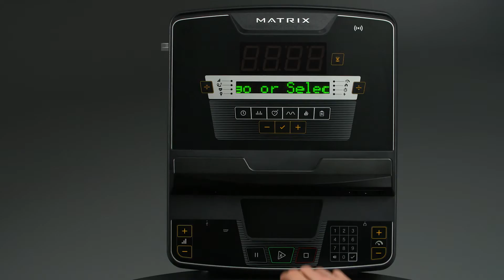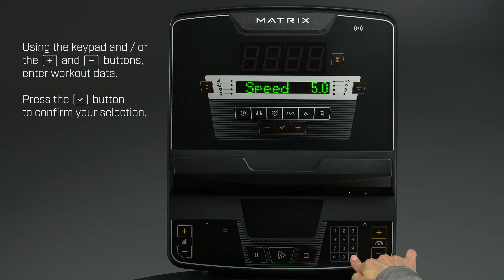Matrix Fitness LED Console Walkthrough